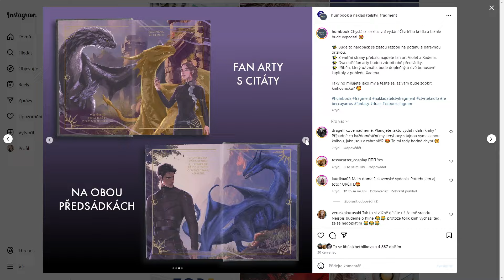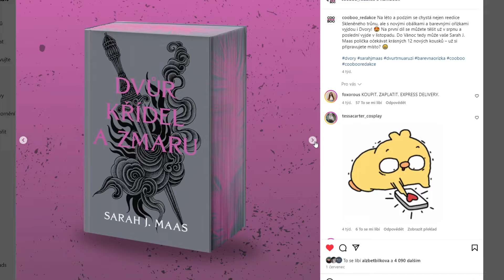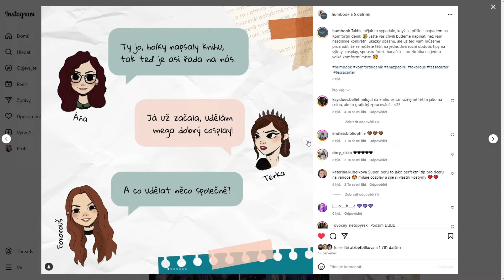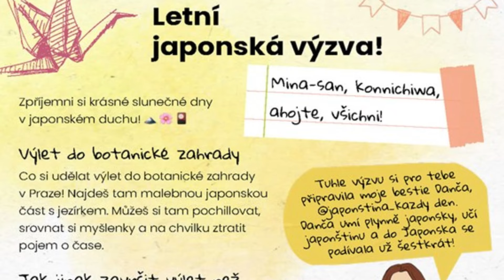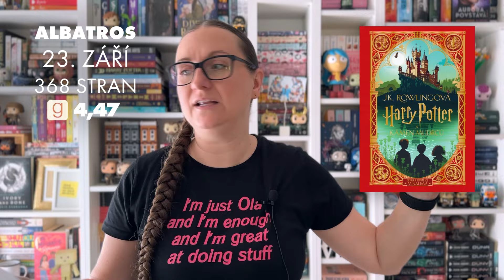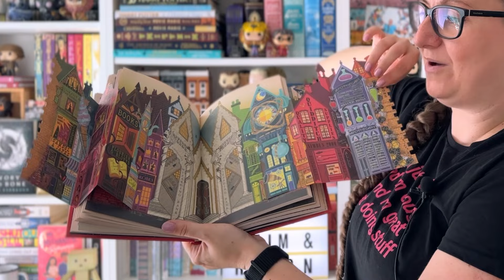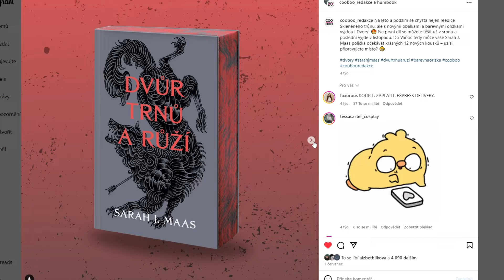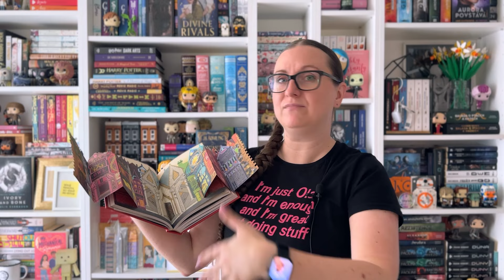Zářijová online merenda 2024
Díky zářijové merendě vám seznam knih k přečtení naroste o tři kilometry, blíží se totiž podzimní knižní sezóna, a to znamená hodně knížek a taky hodně knižních novinek 😍

00:00 Intro
01:01 Informace z knižního světa
07:15 Roztříštěná láska
12:11 Komfortní deník
17:35 Železný plamen
21:16 Sladký život
25:50 Devatenáct schodů
29:48 Elegie zapomenutých bohů
34:49 Vášeň
35:33 Nozaki
35:58 Pomněnka
36:55 Harry Potter MinaLima
39:42 Dračí oheň Proroctví
45:00 Překvapivý následník
49:00 Rekapitulace